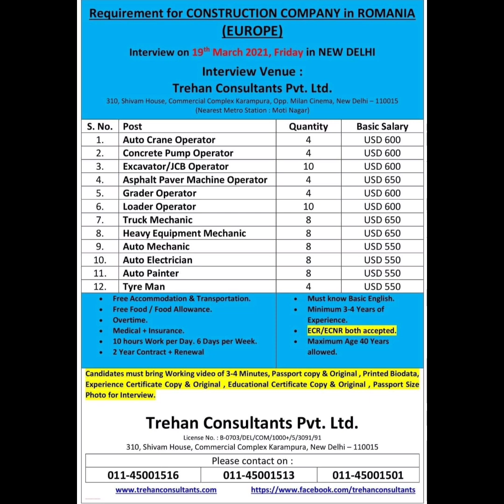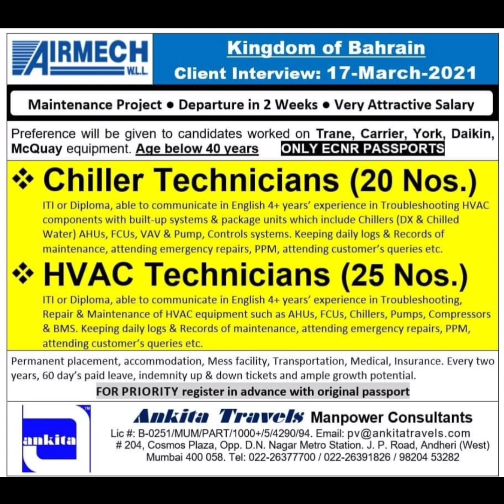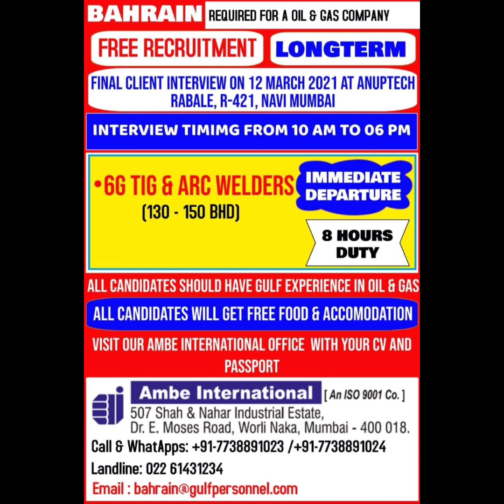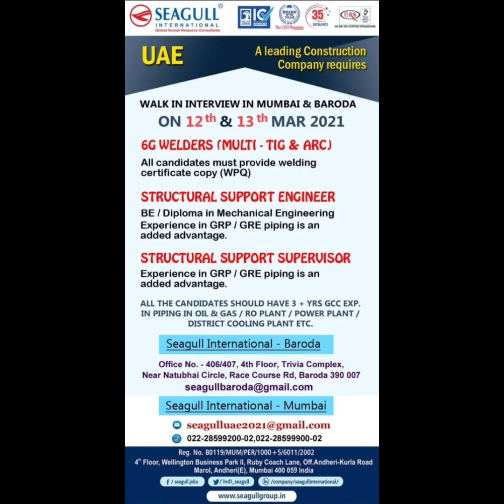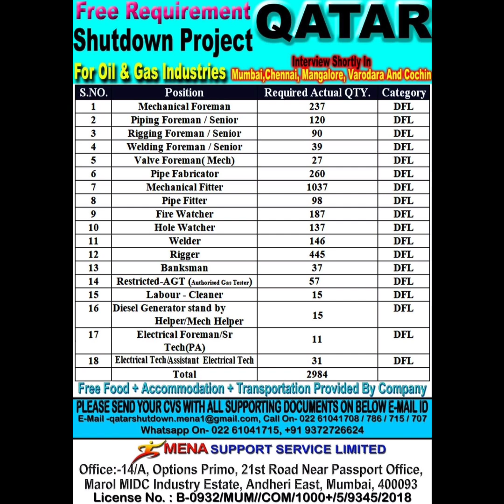JOB VACANCY FOR SINGAPORE, EUROPE, DUBAI, QATAR, OMAN, BAHRAIN, ASSIGNMENT ABROAD TIMES PAPER TODAY.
Nri connect
Nri Times
Abroad jobs
Qutar jobs
ascent jobs
epaper jobs
epapertimes
job epaper
ascent epaper
timesofindia accent
job ascent
ascent paper
epaper times
times of india wednesday ascent
e timesofindia
epaper. timesofindia
epaper ascent
times asscent
times acent
toi job
times jobs india
 epaper